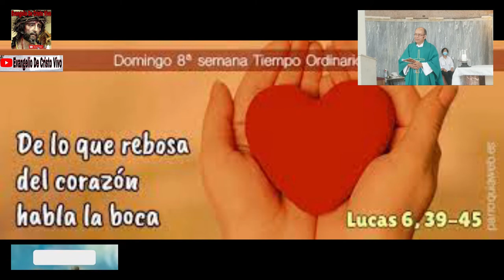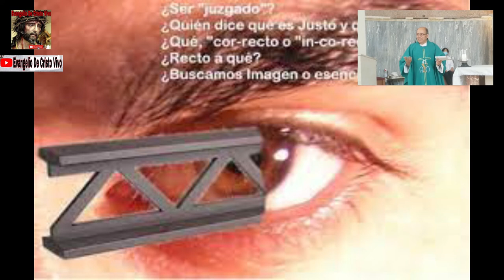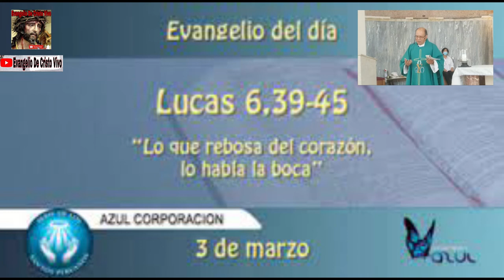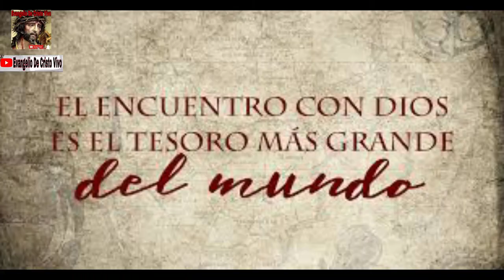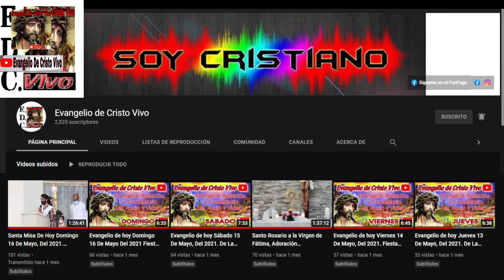Evangelio De hoy Domingo 27 De Febrero, Del 2022. VIII Domingo Del Tiempo Ordinario #(Ciclo C).